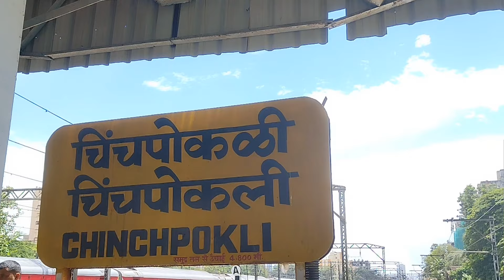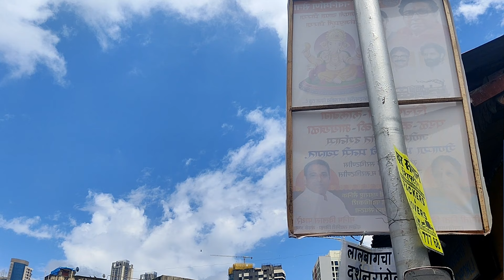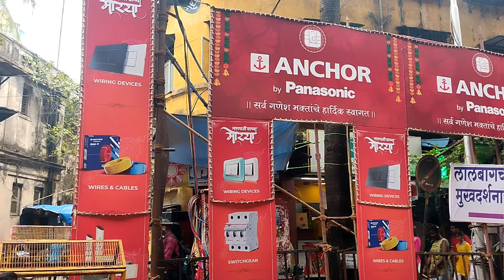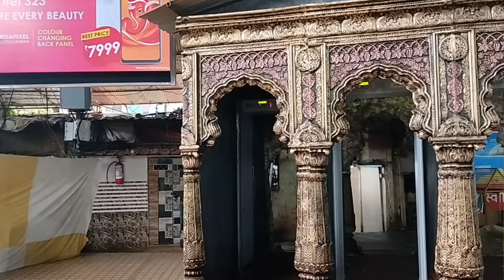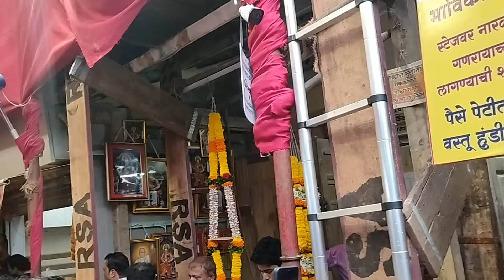Lalbaughcha Raja Darshan 2023 | Mumbai Ganpati Festival | Most Famous Ganpati Of Mumbai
Lalbaughcha Raja Darshan 2023 | Mumbai Ganpati Festival | Most Famous Ganpati Of Mumbai | Mumbai Ganesh Utsav

Lalbaugcha Raja is the sarvajanik Ganesha idol kept at Lalbaug, a locality in Mumbai in the Indian state of Maharashtra, during the Ganesh Chaturthi festival. The idol gives darsan to the devotees for 11 days; thereafter it is immersed in the Arabian sea at Girgaon Chowpatty on the day of Anant Chaturdashi.

Search Related :

Lalbaugcha
Lal bag ka raja
Chinchpokli 2023